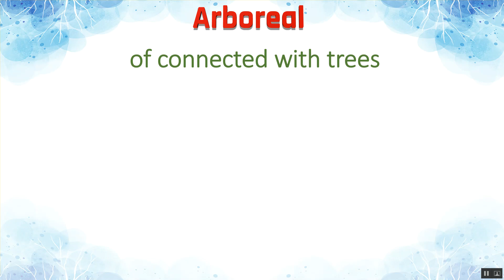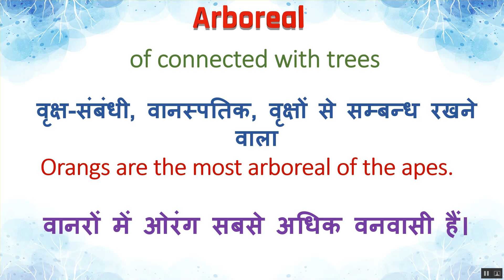Arboreal Ka Kya Matlab Hota Hai | Arboreal Meaning in Hindi | Arboreal का हिंदी में अर्थ